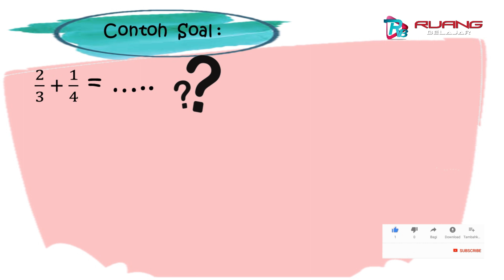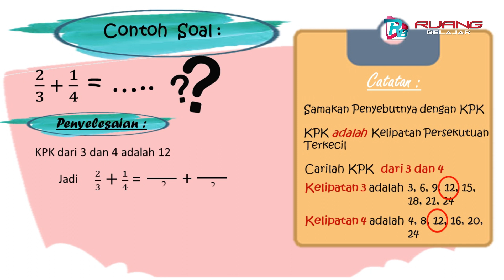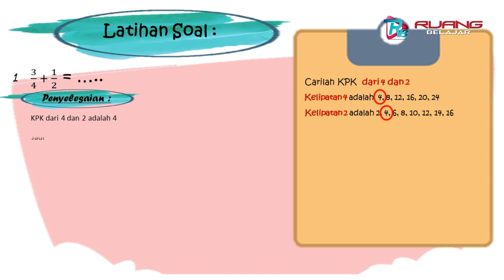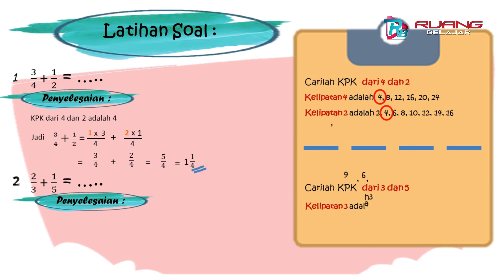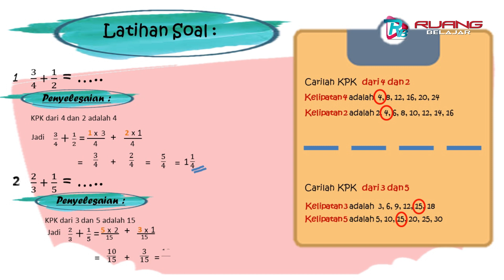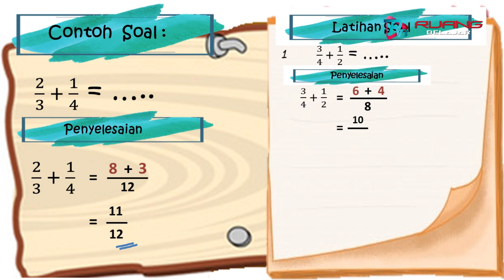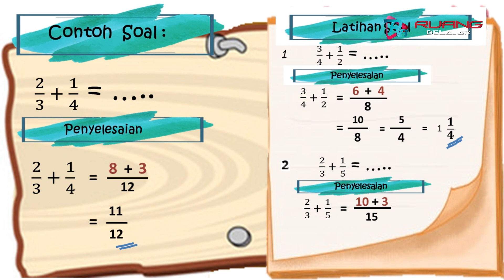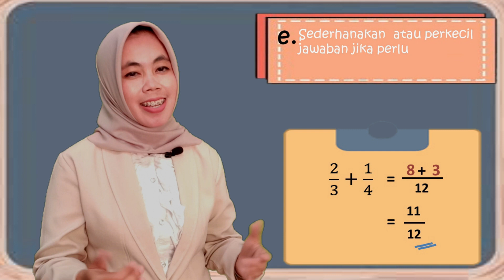PENJUMLAAN PECAHAN DENGAN PENYEBUT YANG BERBEDA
Video ini berisi materi pembelajaran Penjumlahan Pecahan Berbeda Penyebut kelas 5 SD semester 1 yang dapat digunakan sebagai bahan ajar siswa kelas 5 SD. Pada video pembelajaran ini akan di uraikan dua cara yang dapat digunakan untuk menyelesaikan penjumlahan pecahan dengan penyebut yang berbeda. Dua cara tersebut adalah :
1. Dengan menyamakan penyebutnya menggunakan KPK
2. Cara cepat dengan kali silang
semoga bermanfaat.

Dibuat oleh : DANIATY SR DANIAL, S.Pd
Unit Kerja : SDN 3 Sukamenak

Mata Pelajaran: Matematika
Kelas: 5 SD / MI
Semester: 1 (ganjil)
Materi: Penjumlahan Pecahan Dengan Penyebut Berbeda